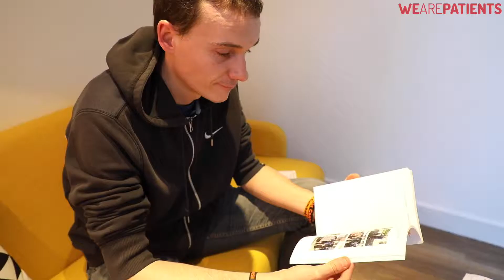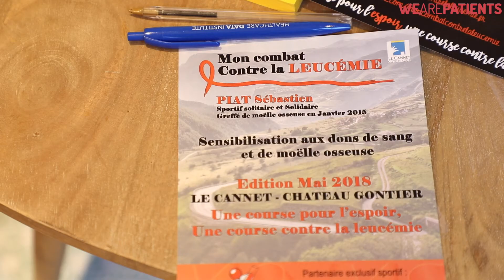[INFARCTUS] Sébastien nous parle de son combat contre la leucémie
"Je me lance des défis sportifs à but associatif, afin de sensibiliser aux dons de sang et de moelle osseuse"

Sébastien est atteint d'une leucémie myéloïde chronique (LMC). Il a été diagnostiqué en 2009. On lui a annoncé qu’il lui restait 8 jours à vivre ! « J’ai suivi plusieurs traitements par chimiothérapie et ai été greffé en janvier 2015. Je suis aujourd'hui en traitement post greffe mais toujours en vie grâce à un donneur allemand. Je connais peu de choses de lui mais je lui serai reconnaissant toute ma vie et ma famille le sera aussi ! »

Sébastien a écrit un livre témoignage lors de son hospitalisation pour évoquer son parcours mais également la réalisation de ses défis sportifs. Cette année, il va faire 2500 km à vélo en 20 étapes. L’objectif est de sensibiliser aux dons de sang et de moelle osseuse.